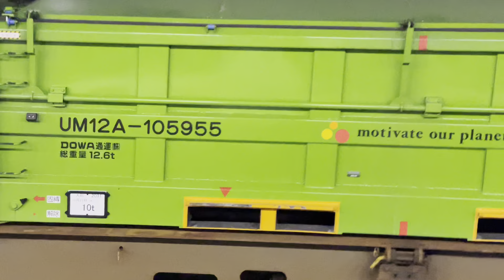【ジョイント音最高！】JR貨物EH200形17号機＋コキ16B（両）が大宮駅10番線を高速通過するシーン（2091レ・高A202・コンテナ輸送）2023.10.23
回復運転してた

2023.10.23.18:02